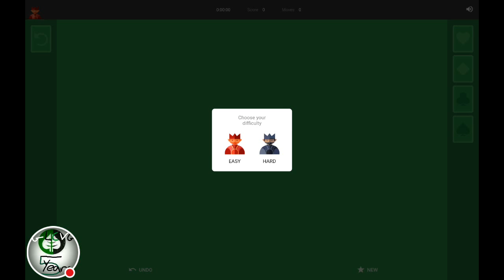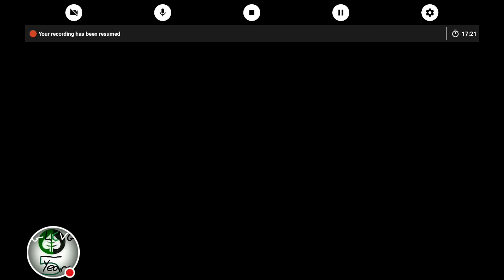Google Play Games: First Time Playing Solitaire On Google Play Games App!!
Watch me play Play Games!

Hey Guys, I'm Trying Out Something Different For The Next Couple Of Days Before My Official Announcement For This Channel's Future. So If You Are A Solitaire Fan I Hope You Enjoy This One. This Is Solitaire, The Google Play Games Version!!
NEW Videos NOW Weekly!
Celebrating 5 Years Of Professional Video Games.